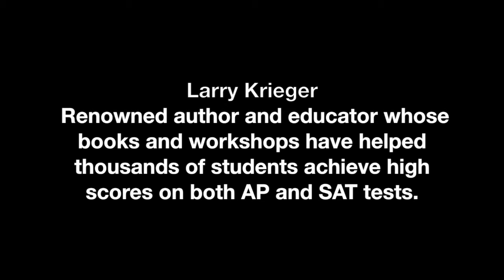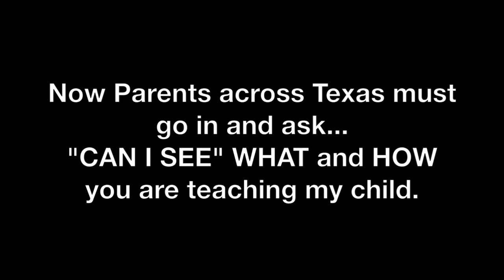Larry Krieger, Author of AP Test Prep Testimony- Texas SBOE Meeting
Larry Krieger, renowned author and educator whose books and workshops have helped thousands of students achieve high scores on SAT and AP tests.

From APP~
APUSH OPPOSITION RESOURCES
The College Board recently rewrote the curriculum framework for AP U.S. History (APUSH).  This is going into effect in the 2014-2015 school year.  APUSH teachers will have to ignore their own state’s U.S. History standards if they want their students prepared for the new exam that will not cover any material not included in the new framework.